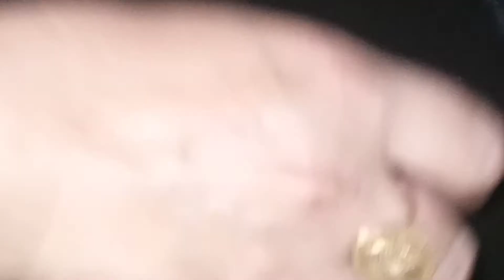Potato Bread Roll Recipe |Easy Tea Snack Recipe By Misbah Kitchen